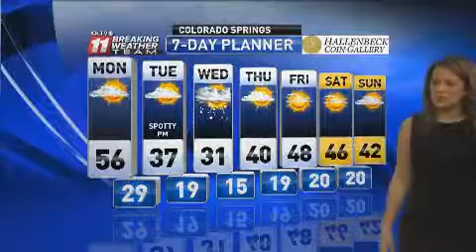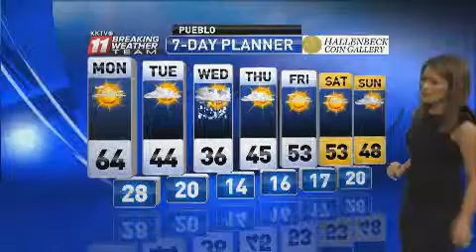Pikes Peak region forecast Published: Weather outlook for Monday, Jan. 19, 2015,...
Weather outlook for Monday, Jan. 19, 2015, from KKTV meteorologist Christine Rapp.

    Pikes Peak region forecast
    Published:
    Weather outlook for Monday, Jan. 19, 2015,...